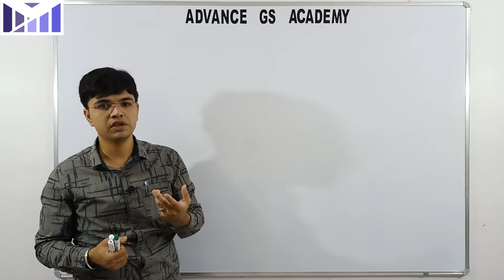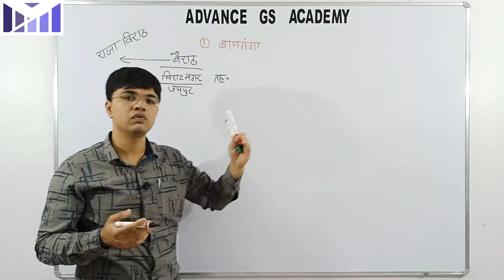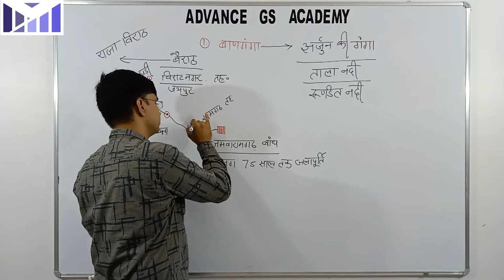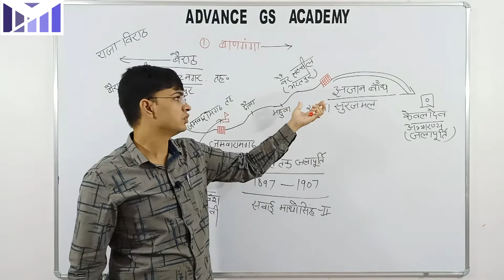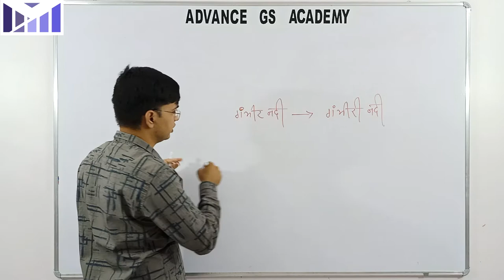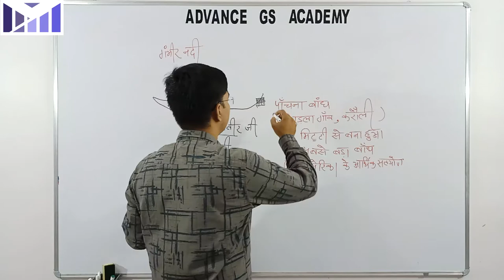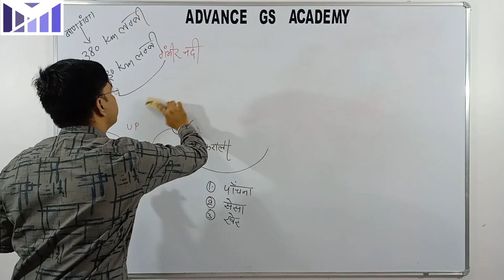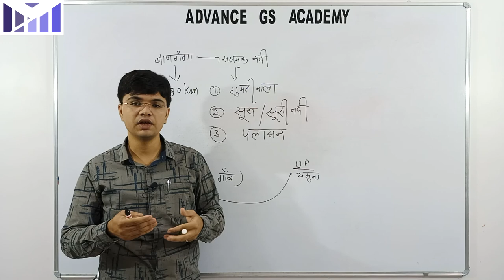Banganga River, Gambhir River and Parwati River - बाणगंगा नदी , गंभीर नदी और पार्वती नदी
Rivers of Rajasthan  :-  Part -III
Banganga River, Gambhir River and Parwati River
राजस्थान के  नदियाँ :-  भाग  -  ग
बाणगंगा नदी  , गंभीर नदी , पार्वती  नदी
Banganga River, Gambhir River and Parwati River and their  Tributries -  Gumtinala River, Suri River, Palasan River, Sanwan River , Panchna River, Sesa River, Kher River
बाणगंगा नदी  , गंभीर नदी , पार्वती  नदी व  इनकी सहायक  नदियाँ - घुमटीनाला  नदी , सूरी  नदी, पलसान नदी , सनवान  नदी , पांचना नदी , सेसा नदी , खेर नदी
A Detailed description on Banganga River, Gambhir River and Parwati River
You can follows us on Telegram also for PDF of full class